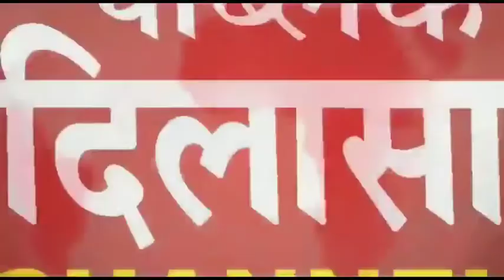डेंगू की रोकथाम को लेकर निगम तैयार: मेयर रिंटू